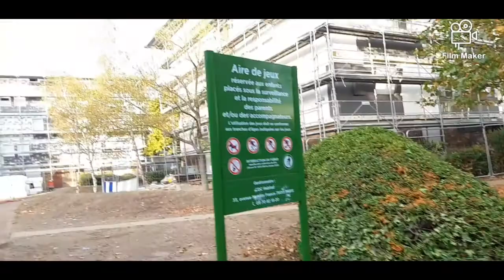Valog yar waye